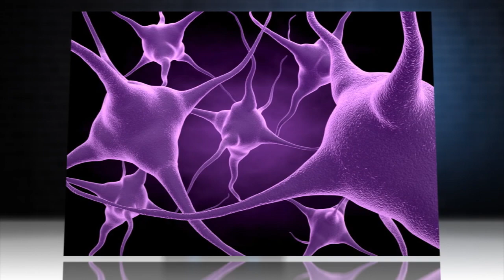"Cyborg" Flesh Created With Nanowires and Human Tissue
Lookout people, we have officially started down the path toward creating the borg!

Bioengineers at Harvard University have created "cyborg" flesh by growing tissue around nanowires and transistors. Half living cells and half electronics, the human tissue is able monitor and transmit data like a heart rate. Working off a scaffolding of collagen interwoven with nanowires and transistors, the researchers grew neurons, heart cells, muscle, and even blood vessels with a built-in sensor network. The goal is to eventually "wire up tissue and communicate with it in the same way a biological system does."

While we're still a long way off from practical application, the team envisions a future where we could augment our physiology to repair damaged areas and detect internal inflammation, blockage, or tumors. That could be great news for medicine ... or, another tiny step in our ill-advised quest for immortality.